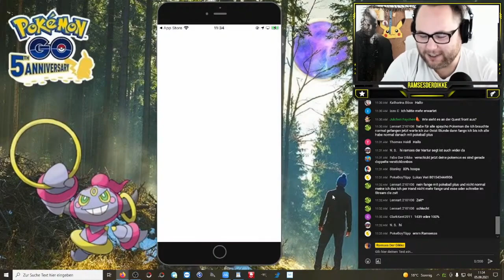Hoopa LIVE gefangen (Hoopas Ankuft am Rauchtag) | Stream Highlights